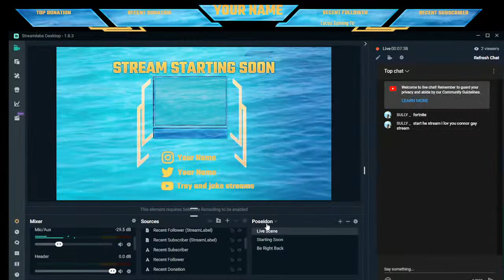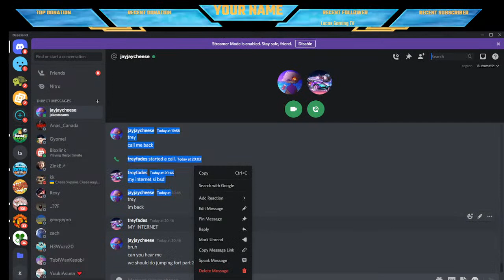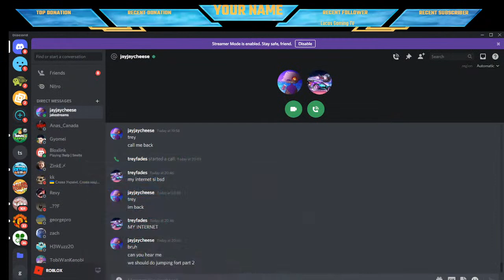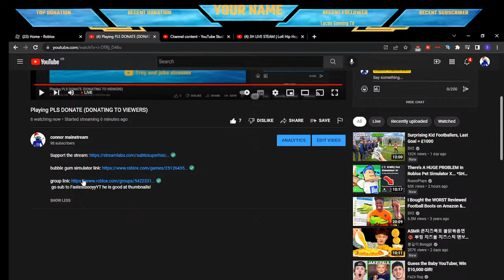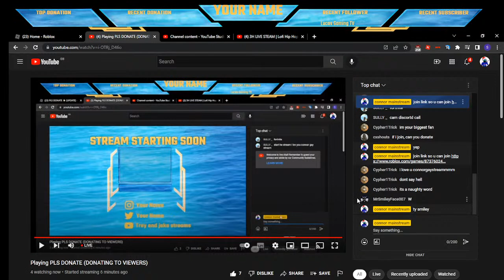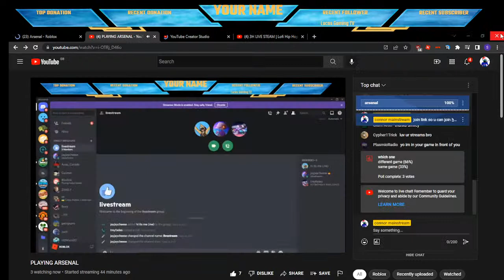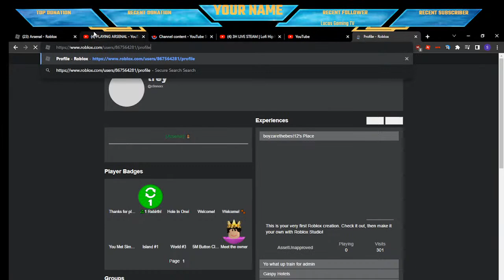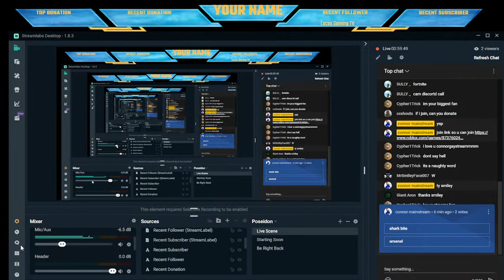PLAYING ARSENAL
go sub to FastestbooyyYT he is good at thumbnails!